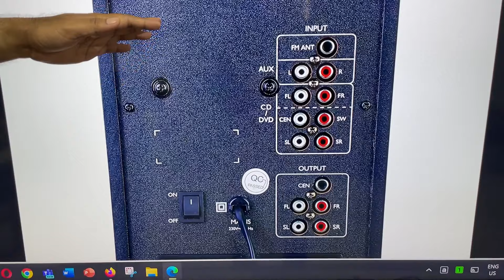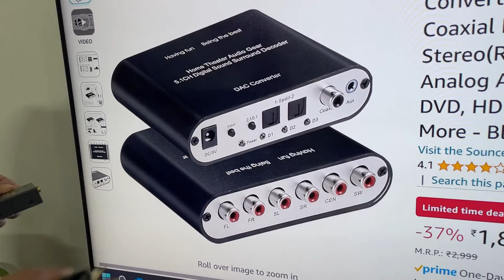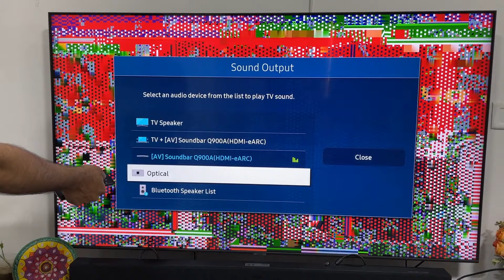(Hindi) how to connect soundbar to tv without hdmi arc | optical to 5.1 analog audio converter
how to connect soundbar to tv without hdmi arc | optical to 5.1 analog audio converter - Hello dosto in this video I will show you how to connect a home theatre or soundbar to tv which has only 5.1 channel analog rca ports and no hdmi arc or optical port.

Many old home theatre and speakers and DVD cum home theatre come with analog RCA 5.1 channel ports like Front Left, Front right, surround left, surround right, sub woofer, centre channels.

And in new smart TV, android box, gaming console optical SPDIF ports are available. I will show you using optical to 5.1 channel analog converter you can connect old home theatre to soundbar.

Video highlights:
how to connect soundbar to tv without hdmi arc,
optical to 5.1 analog audio converter,
how to use optical to 5.1 analog audio converter,
how to use hdmi to rca converter,
How to connect soundbar to TV without Optical,
Agar TV me HDMI ARC port nahi hai to soundbar ko kaise connect kare,
how to connect home theatre to tv without hdmi arc,
toslink digital audio optical cable,
optical to analog audio converter,
optical converter 5.1 optical to rca connection,

Link for HDMI to HDMI adpater with optical out
Link for Amazon Basics HDMI to HDMI audio extractor
Link for HDMI to HDMI female adapter
Link for RCA to aux cable